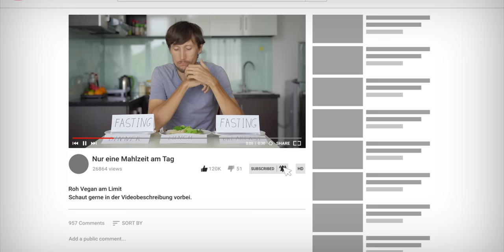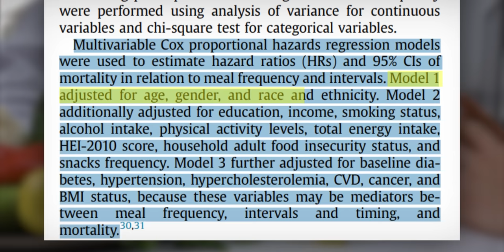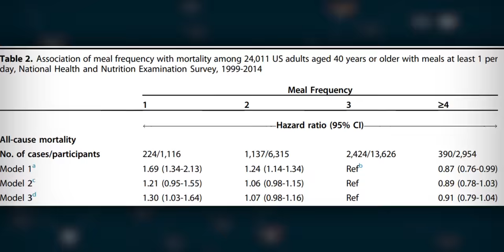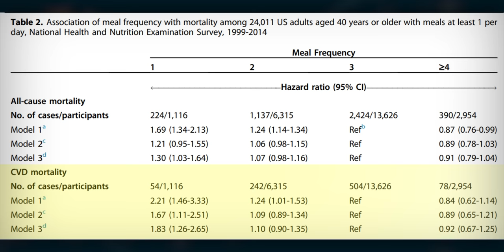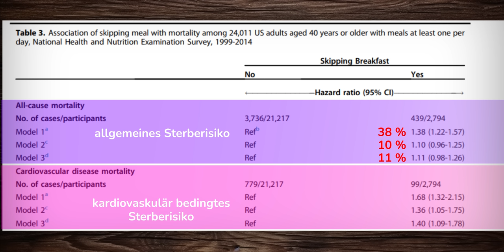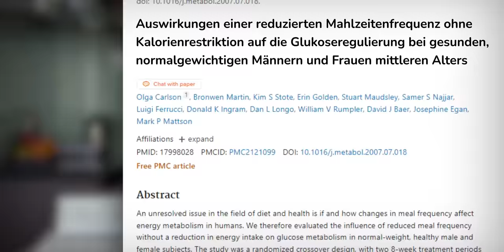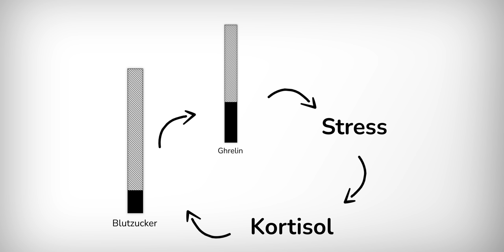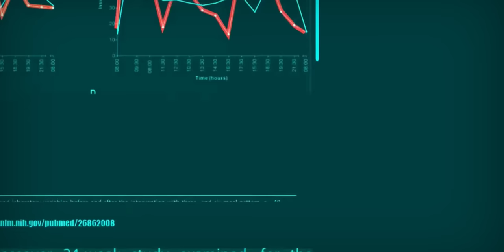Studien eindeutig: Wer so isst, stirbt früher - und wie man's besser macht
Mahlzeiten auslassen: Gesund oder gefährlich? 🍽️

In diesem Video erfährst du alles über die gesundheitlichen Vorteile und Risiken der Mahlzeitfrequenz. Ist es wirklich gesund, nur eine Mahlzeit am Tag zu essen? Sind "One meal a day" und das Auslassen von Mahlzeiten wirklich gesund? Oder erhöht das das Sterberisiko und das Risiko für kardiovaskuläre Erkrankungen? 🤔

Ich habe eine umfangreiche Studie mit US-Erwachsenen analysiert, die zeigt, wie Rauchen, Diabetes, Bluthochdruck und Cholesterin in Kombination mit der Anzahl der Mahlzeiten unser Gesundheitsrisiko beeinflussen. 📊

Erfahre, warum das Frühstück so wichtig ist, wie das Mittag- und Abendessen das Sterberisiko beeinflussen und wie der Blutzucker und das Heißhunger-Hormon Ghrelin in all dem eine Rolle spielen. 🍳🥗🍲

Wenn du mehr über Glukoseregulierung, Diabetes und das kardiovaskuläre Risiko erfahren möchtest, dann ist dieses Video genau das Richtige für dich! 👍